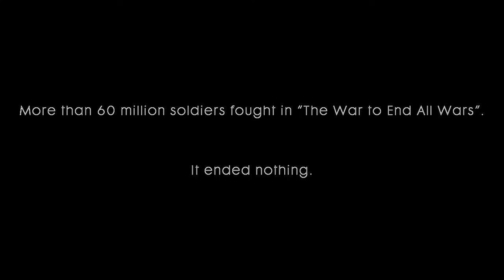Operation Kaiserschlact the kaisers army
Some battlefield gameplay
Trying  to play the objective while sniping
Strong language and me talking crap